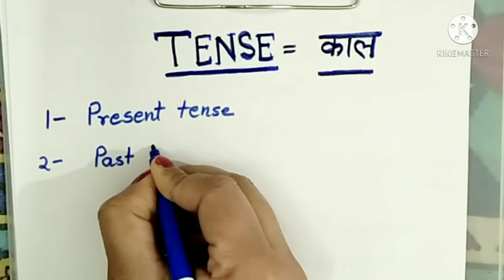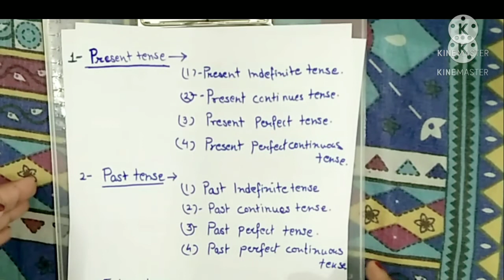ENGLISH TENSE# Tense = काल (Tense ke prakar aur uske bhag) समझें आसानी से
present, past, future tense

unke bhag समझे आसानी से

thankyou
    for